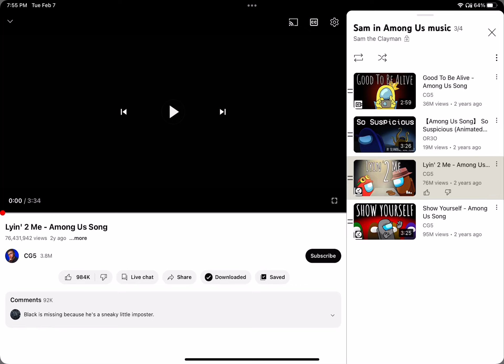Sam in Among Us/ Lying to me